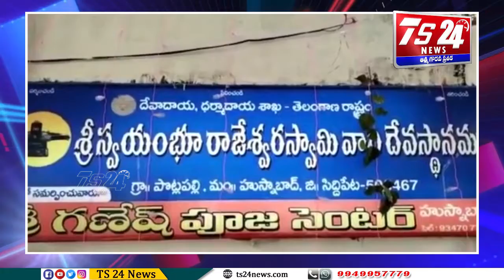పొట్లపల్లి లోని శ్రీ స్వయంభు రాజేశ్వర స్వామి వారిని దర్శించుకున్న బీజేపీ అధ్యక్షుడు |TS24 News